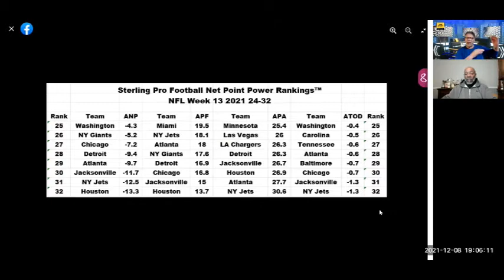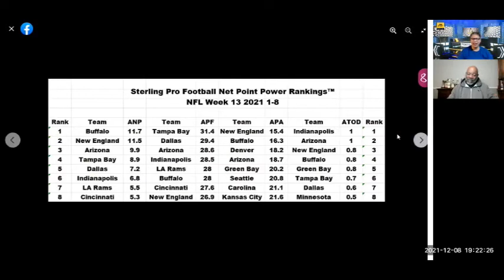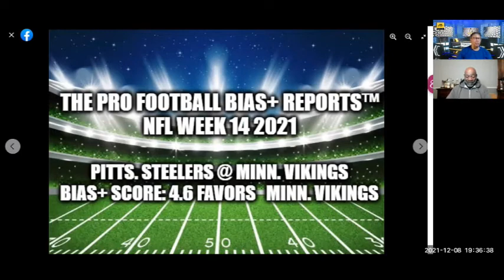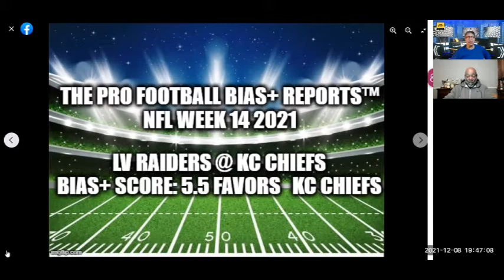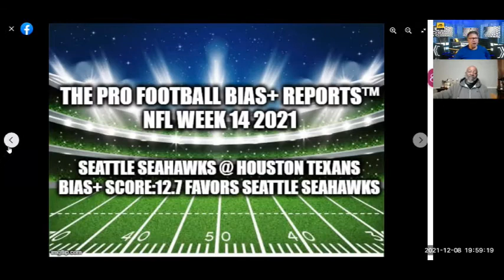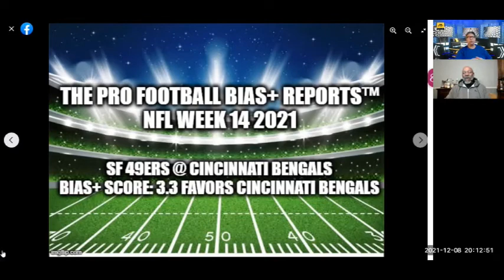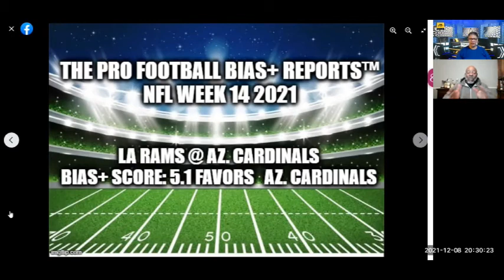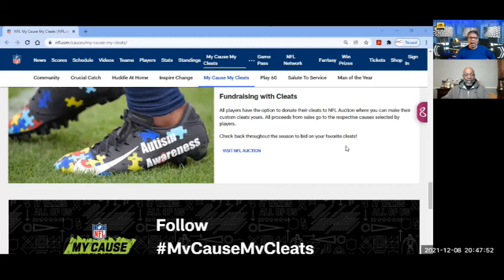Ben and Barry on Football 12082021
00:00 1st Quarter Let's kick Week 14 in the NFL off with great tips and tutorial on Fantasy Football Etiquette for Ben
20:00 2nd Quarter We rank the NFL Teams
43:18 3rd Quarter Let's analyze the Matchups for the NFL's  week 14
1:46:30 4th Quarter Current Events and Hot Football topics
The Sterling Pro Football Net Point Power Rankings™ provides a unique approach to analyzing & ranking Pro Football teams. Unlike most rankings, my rankings have no opinion It's purely quantitative & a great starting point for analysis. 🏈
The Pro Football Bias+ Reports™ uses the Sterling Pro Football Net Point Power Rankings as the basis for  analyzing Pro Football and primarily NFL Matchups. 🏈